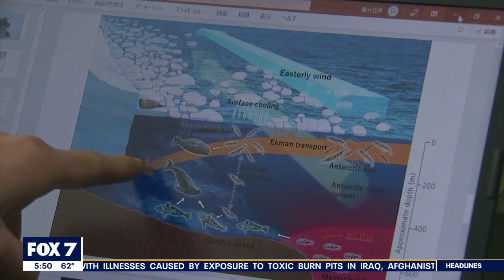Seals helping researchers gather data in Antarctica | FOX 7 Austin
Eight Weddel seals are working with researchers from Japan to gather data in the cold depths of Antarctica and get a deep dive into climate change. FOX's Gary Baumgarten has the story.